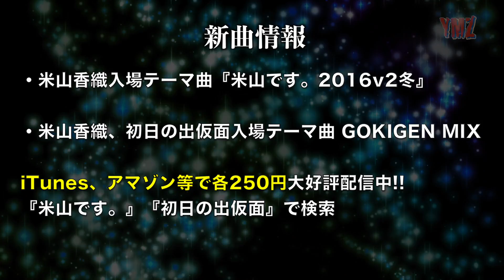YMZマスク2号（宇宙人）欠場のお知らせ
2号は名前なので、1号はどこに居るの？とか聞いてはいけないでお馴染みのYMZマスク2号から宅ファイル便で動画が送られてきた。